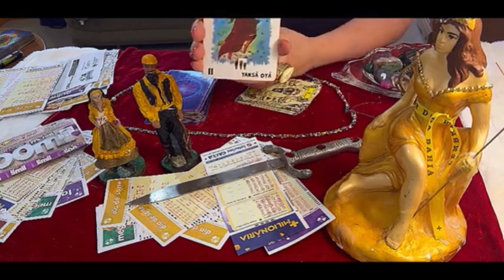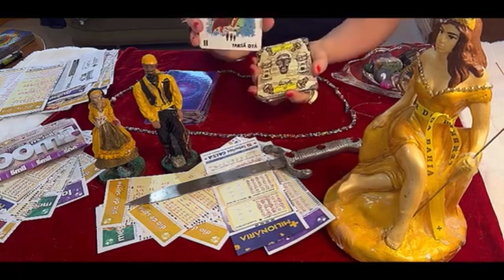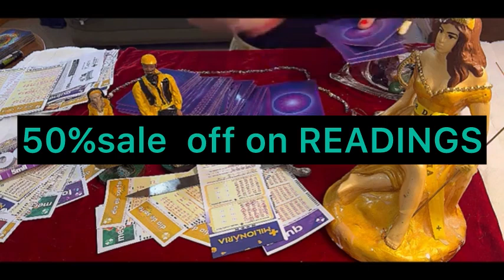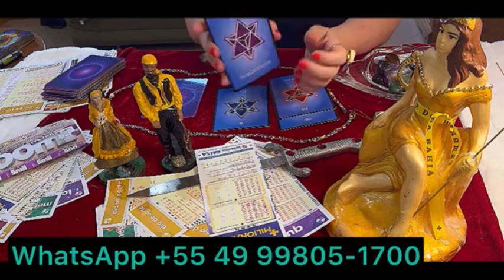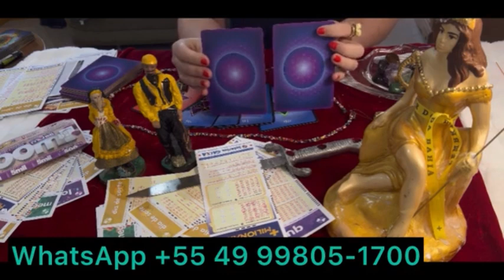CANCER: Spirit of fortune reveals your numbers to win fortune in games of luck & the date of wealth